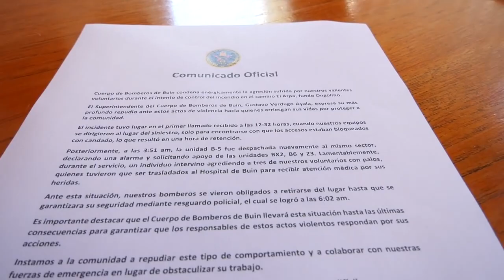EL PAGO DE CHILE: BOMBEROS DE BUIN FUERON AGREDIDOS POR 3 SUJETOS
EL PAGO DE CHILE: BOMBEROS DE BUIN FUERON AGREDIDOS POR 3 SUJETOS MIENTRAS INTENTABAN APAGAR UN INCENDIO EN FUNDO ONGOLMO